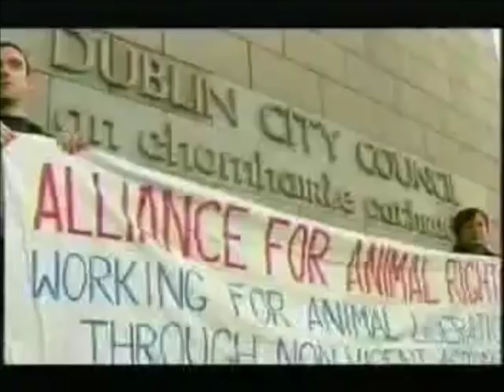Dog Fighting in Ireland (Pit Bull Documentary)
documentary on the undercover world of dog fighting in ireland

WE DO NOT SUPPORT DOG FIGHTING IN ANY WAY THIS IS
PURELY FOR HISTORICAL AND RESEARCH PURPOSES ONLY